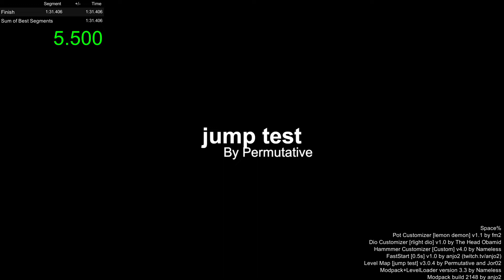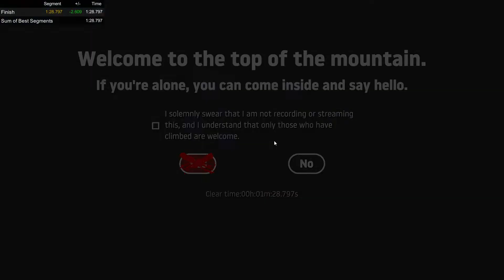[1:28.797] jump test space% (i know space% on a jump test is dumb)